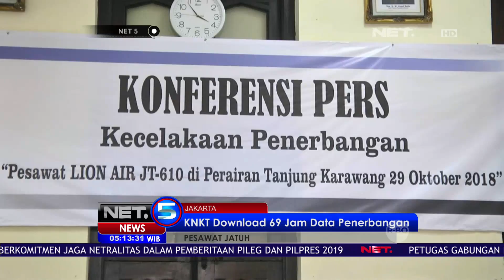NTSB Dan ATSB Bantu KNKT Selidiki Jatuhnya Pesawat-NET 5